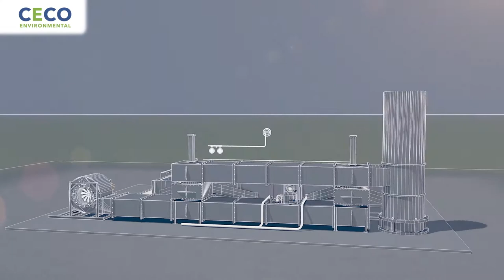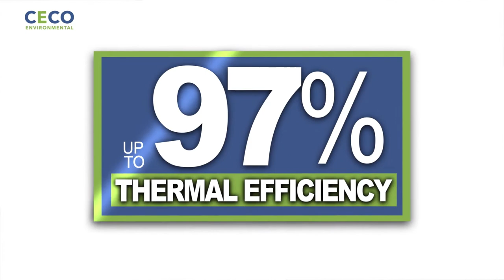How CECO Adwest Regenerative Thermal Oxidizers (RTOs) Purify Process VOCs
Industrial manufacturing and other processes often produce volatile organic compounds (VOCs) that must be abated. One of the most efficient technologies to address this challenge is the Adwest brand regenerative thermal oxidizer (RTO). This video explains how Adwest RTOs purify the process VOCs.